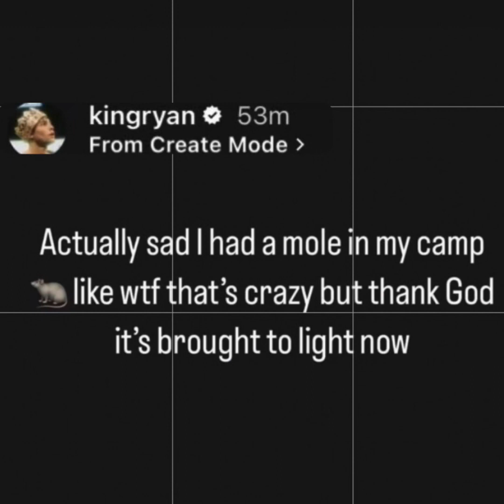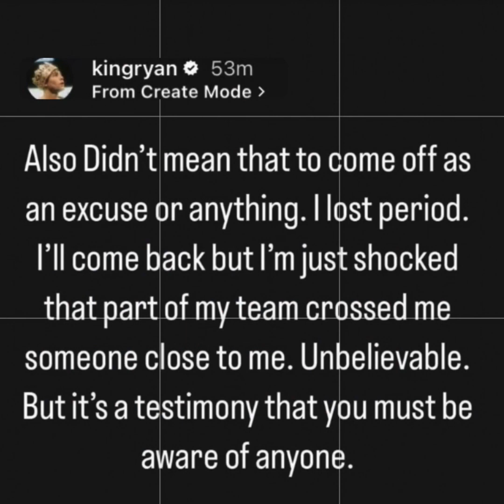Ryan Garcia admits to being betrayed by an insider for “Tank” Davis Mega Fight.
Ryan Garcia admits after losing to Gervonta “Tank” Davis that their could have been a mole in his camp providing information ℹ️ to Davis’s camp on training and everything else. 😱🥊